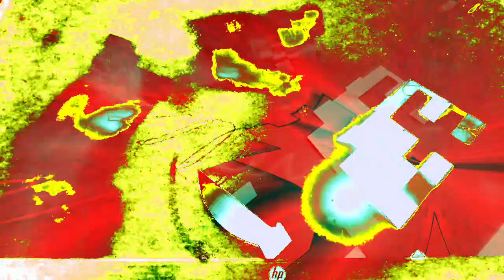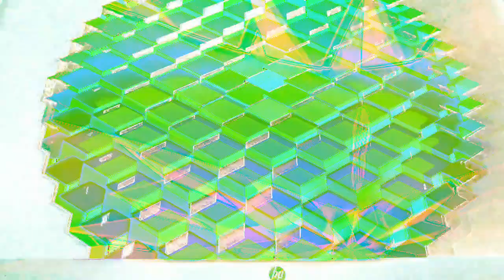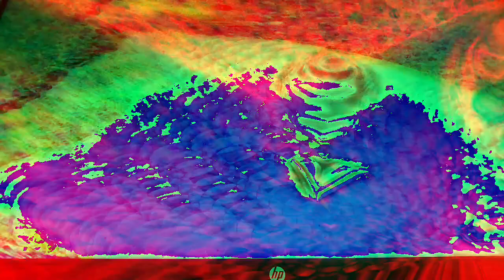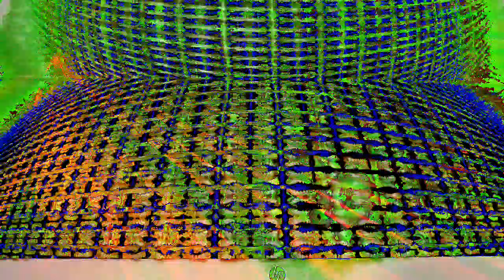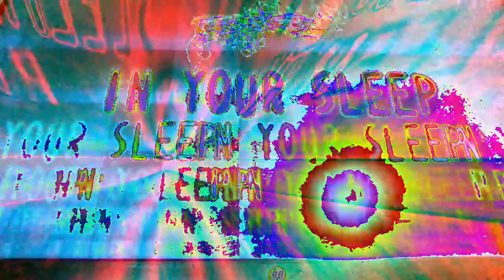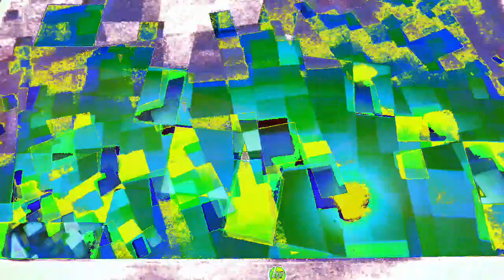Movie 22 12 09 16h22m09s part of the 10 minute video collection *Photosensitivity Warning*